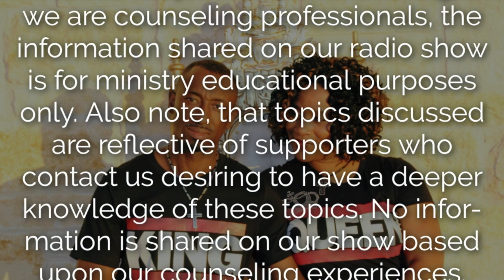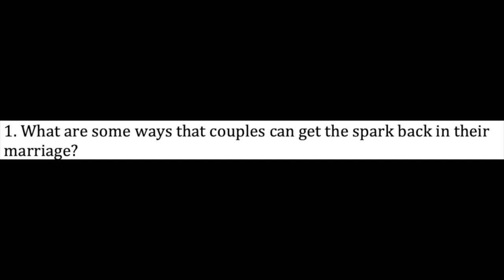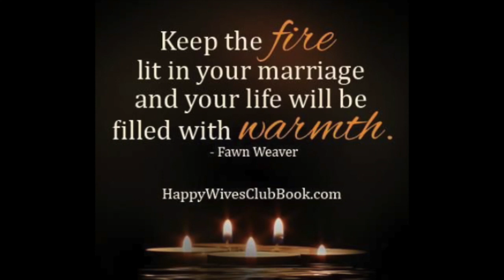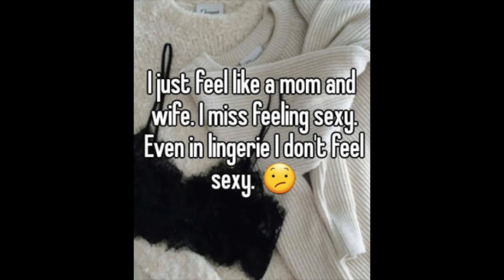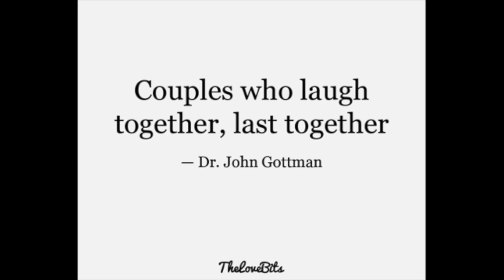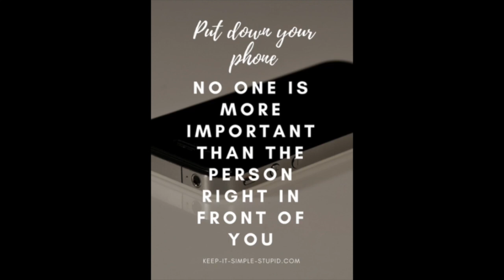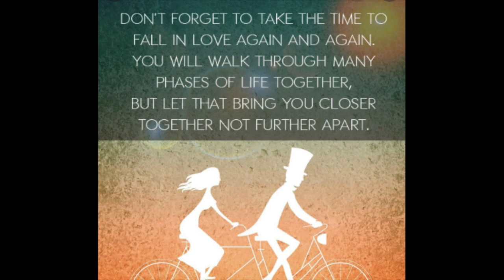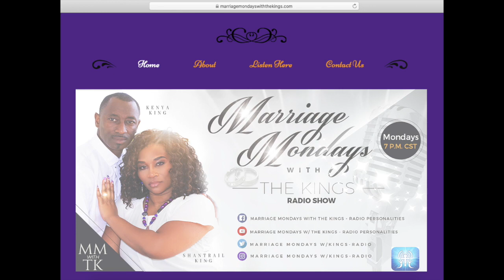How to Get the Spark Back (in your marriage)?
Believe it or not, many marriages have lost its spark. A great deal of marriages this may have taken place right after saying, “I Do.” Have you ever stopped and asked yourself, why does this happen? Many husbands and wives may respond with saying that it is because of their spouse. However, is that really the truth? Join in with the Kings’ as they tackle this topic in scripture, honesty and most definitely truth! Blessings.

Credits:

Radio Show: Marriage Mondays with The Kings
Radio Hosts: Kenya & Shan King
Location: Texas